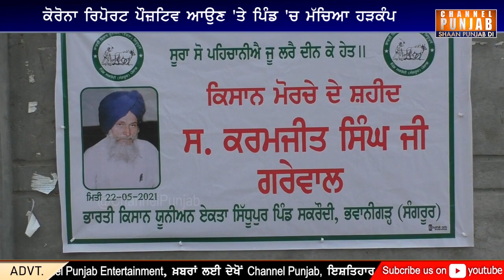ਦੇਗ਼ ਖਾਣ ਮਗਰੋਂ ਮੱਚਿਆ ਹੜਕੰਪ ? ਹੋਇਆ ਅਜਿਹਾ ਖ਼ੁਲਾਸਾ ਸਹਿਮ ਗਏ ਲੋਕ, ਆਖ਼ਿਰ ਕਿਉਂ..?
Big Breaking, Sangrur, Granthi, Nagar Kirtan, Bhog, Prasad, Gurudwara Sahib, Corona, Latest News